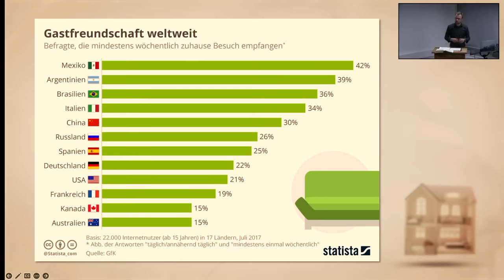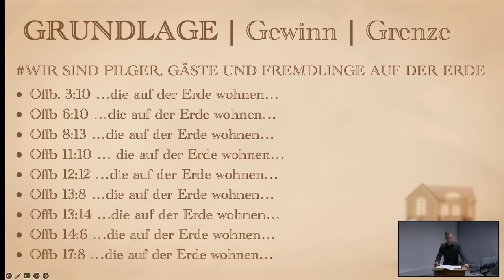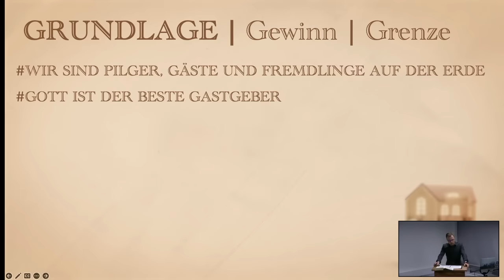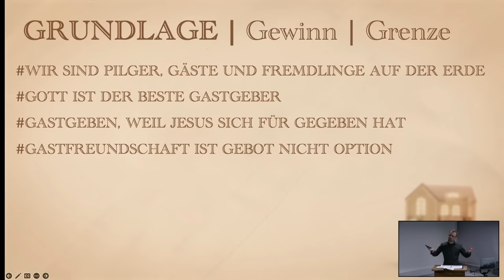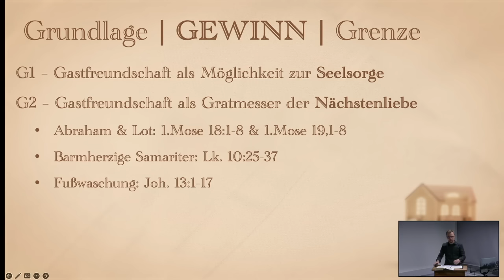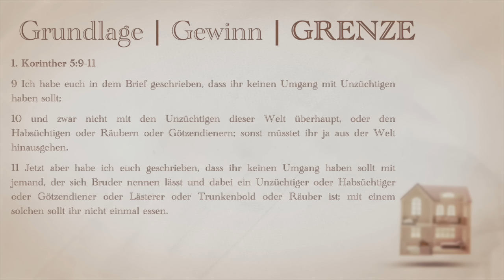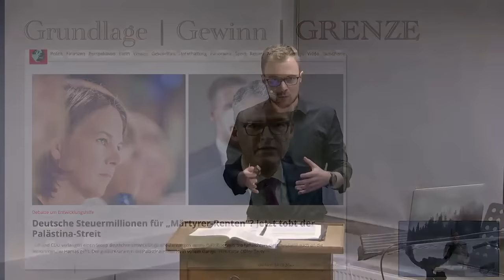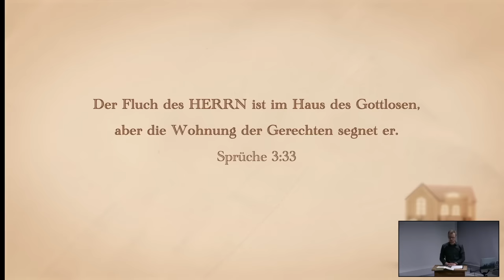Sei mein Gast! - Gebot & Grenzen der biblischen Gastfreundschaft